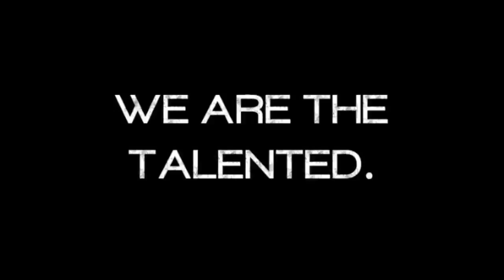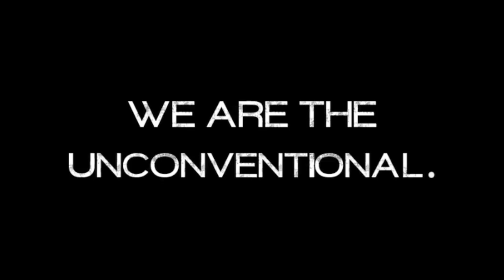Gateways High School, Springfield, Oregon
At Gateways High School we enroll and serve a diverse population of talented, perceptive, unconventional and promising young adults in Grades 11 through 14. We embrace students who are balancing great potential along with life or learning challenges. Our mission is to develop educational experiences that result in academic and personal success. We promote individual accountability by focusing on attendance, behavior and responsibility. We offer a positive, safe, culturally-aware and student-centered academic program that is responsive to the varied learning needs and college or career  goals of each and every student